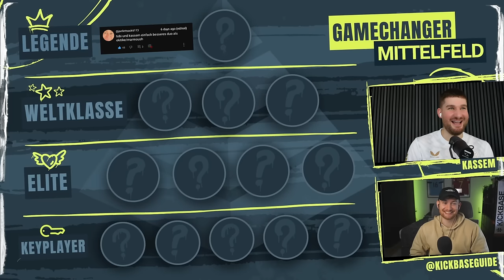Neue Macht im Bundesliga Mittelfeld? Das große Update mit Kickbase Guide Tobi! ⚽🚀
Pyramiden-Update! Zusammen mit unserem Experten Kickbase Guide Tobi nehmen wir das Mittelfeld unter die Lupe und aktualisieren unsere Gamechanger-Ranking-Pyramide. Welche Bundesliga-Mittelfeldstars haben sich ins Rampenlicht gespielt, wer rutscht nach oben und wer muss den Platz räumen?

Holt euch die Insider-Infos und seid ready für die nächsten Spieltage. 🌟

☞ LIGAINSIDER DAILY